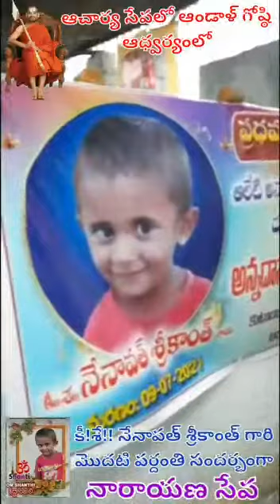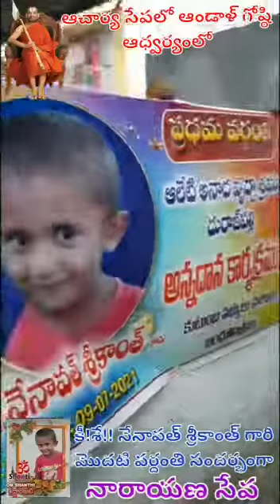First vardhanthi my hero srikanth nayak